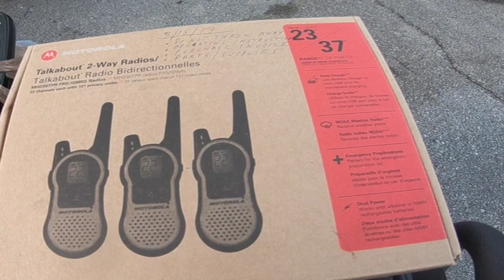How to Make MONEY at Yard Sales!! $200 Item for $5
Watch as I go to yard sales and buy items to resell for profit on ebay.

More vids.

9x12 poly mailers .
12x15.5 poly mailers...
19x24 poly mailers.
11x14 clear bags
w/suffocation warning.

3" Packing Tape.
3"Handheld packing tape gun ...
Rollo Thermal Printer.
Rollo Thermal Printer- wireless...

Scale I use... Smart weigh 110lb Corded readout..

For Book Scanning.

Book Sourcing Tools...
Opticon opn 2006 scanner...
eyoyo scanner.
Bluetooth earbuds.